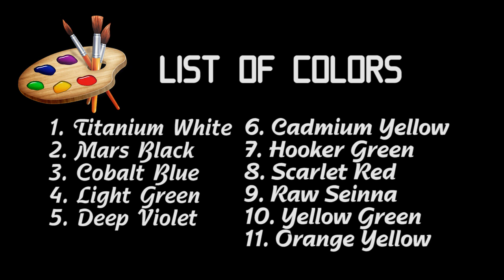How to paint Lake with Water Falls and Bird Nest step by step basic Acrylic Painting Tutorial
On this full painting tutorial, i will demonstrate step by step basic lake with water falls, tress and bird nest with eggs using acrylic paints on canvas on canvas for beginner. Acrylic painting tutorial using simple brush strokes and easy techniques for beginner. Fine art painting techniques, tips and tutorials for beginners. Happy painting my friends!

1. Titanium White
2. Mars Black
3. Cobalt Blue
4. Light Green
5. Deep Violet
6. Cadmium Yellow
7. Hooker Green
8. Scarlet Red
9. Raw Seinna
10. Yellow Green
11. Orange Yellow